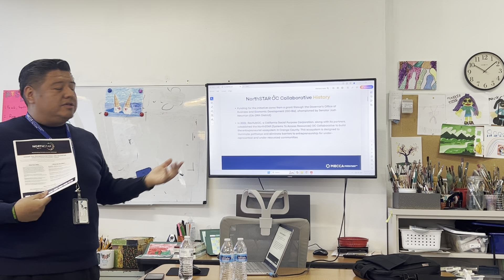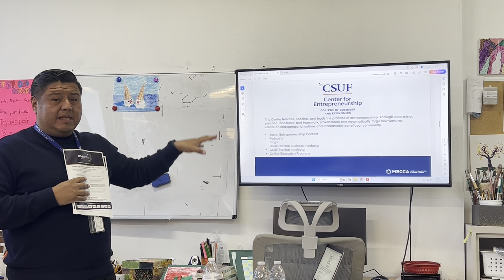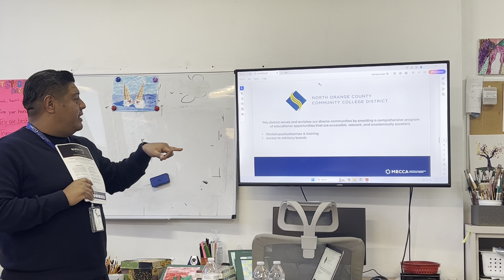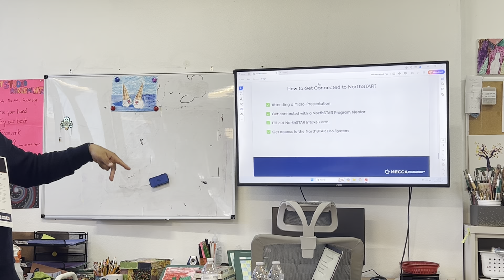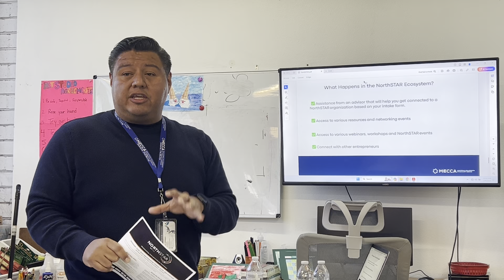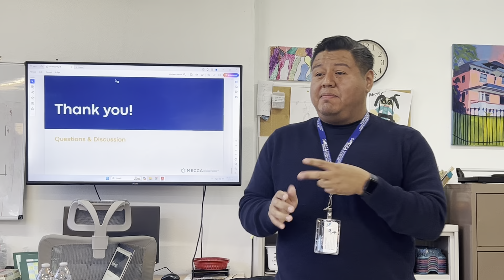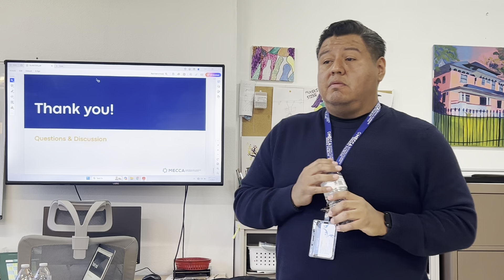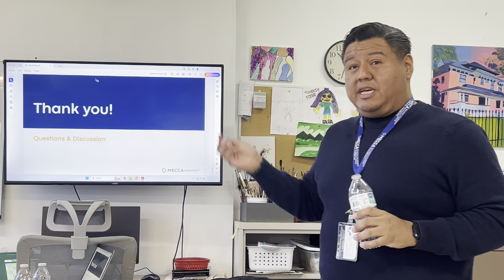Entrepreneurship Micro-Presentation by Jesus Villegas | Empowering Communities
Dive into the world of entrepreneurship with Jesus Villegas from the Multi-Ethnic Collaborative of Community Agencies!

Join us for an enlightening micro-presentation hosted by Orange County Children's Therapeutic Arts Center (OCCTAC) as we proudly announce our collaboration with NorthSTAR (Systems To Access Resources) OC Collaborative. Together, we're fortifying our dedication to empowering individuals and communities through the transformative power of entrepreneurship.

About us

Our mission is to provide innovative, artistic, educational, and therapeutic programs that transform and inspire children, at-risk youth, and families to fulfill their highest potential in life.

Company Overview

The Arts Center is the first and only organization in Orange County offering unique programming that combines the arts, academics and creative therapies to help youth realize their highest potential.

Description

The Orange County Children’s Therapeutic Arts Center is seen as a focal point of therapeutic arts services for children and youth in Orange County. OCCTAC offers high-quality, comprehensive-multicultural curriculum and programs that combine the Arts, academics and creative therapies to empower youth. OCCTAC’s vision prioritizes empowering children and youth of limited resources.

General Information